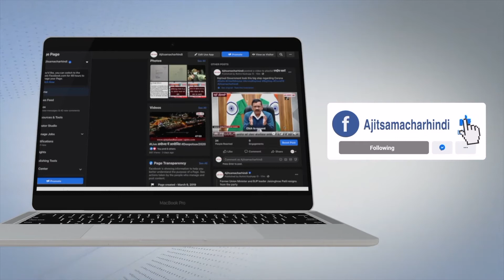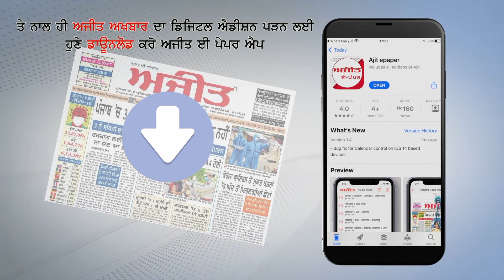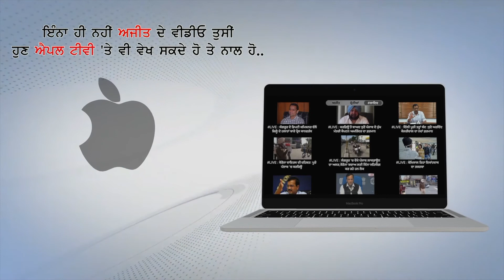ਕਿਸਾਨ ਧਰਨੇ ਲਈ ਜਾ ਵਾਲੇ ਟਰੈਕਟਰ ਟਰਾਲੀਆਂ ਤੇ ਬੱਸਾਂ ਲਈ ਡੀਜ਼ਲ ਦੀ ਮੁਫ਼ਤ ਸੇਵਾ ਸਾਨੂੰ